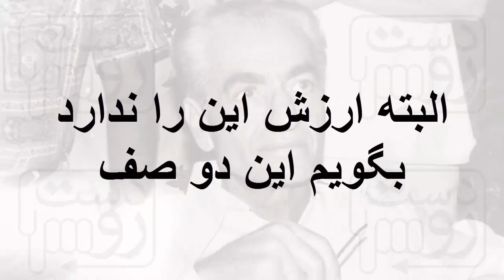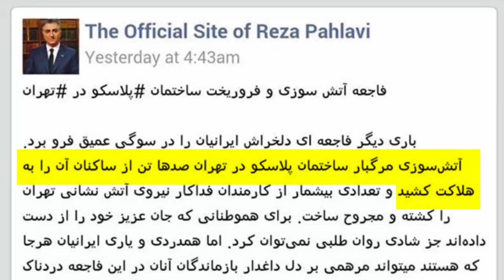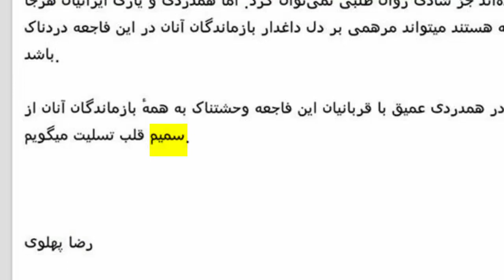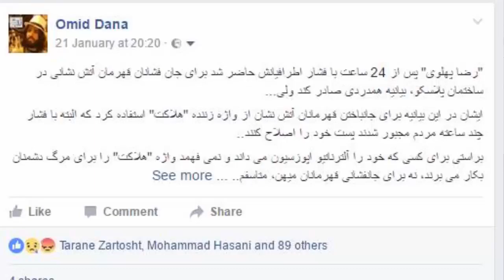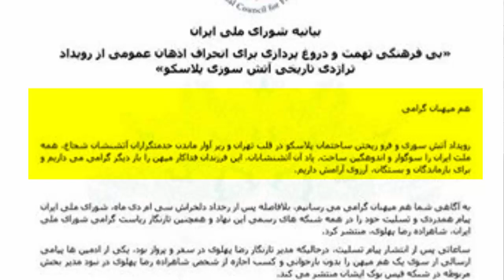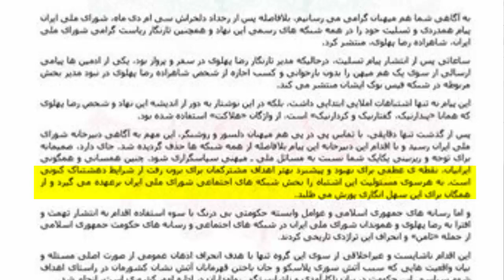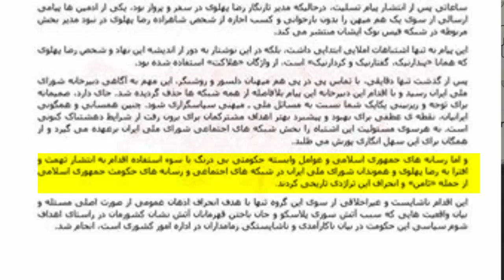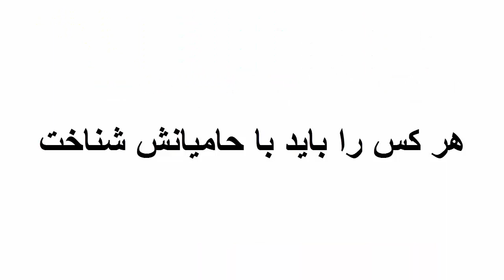توهین رضا پهلوی به آتش نشانان پلاسکو و دروغ شورای ملی_رودست